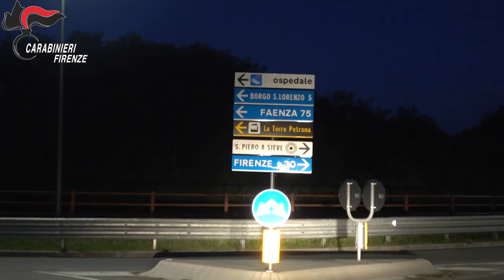Video CC traffico internazionale di stupefacenti.83 misure cautelari in vari paesi europei e Albania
Nelle prime ore della mattinata odierna i Carabinieri hanno dato esecuzione - sull’intero territorio nazionale e, con il supporto delle forze di polizia albanese, spagnola, olandese e tedesca, in altri Paesi dell’Unione Europea - ad un’ordinanza applicativa di misure cautelari personali coercitive e patrimoniali, emessa dal G.I.P. del Tribunale di Firenze su richiesta della Direzione Distrettuale Antimafia della Procura della repubblica di Firenze, nei confronti di 83 indagati, ritenuti responsabili a vario titolo di associazione a delinquere di carattere transnazionale finalizzata al traffico e allo spaccio di sostanze stupefacenti.